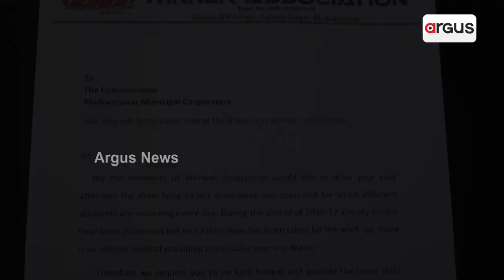ଜବରଦଖଲକାରୀଙ୍କ କବଜାରେ ରାଜଧାନୀର ପ୍ରାକୃତିକ ନାଳ || Drainage Encroachment || Bhubaneswar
ବର୍ଷା ଆସିଲେ ଭୁବନେଶ୍ବର ବାସିନ୍ଦାଙ୍କ ଛାତିରେ ପଶେ ଛନକା । ମୁକୁଳା ଡ଼୍ରେନରେ ସ୍ଳାବ ପଡ଼ୁନି କି ଜବର ଦଖଲ ହଟୁନି । ଫଳରେ ସଂଙ୍କୁଚିତ ଡ୍ରେନରେ ବର୍ଷା ଜଳ ନିଷ୍କାସନ ହେବାରେ ସୃଷ୍ଟି ହେଉଛି ବାଧା । ଲଗାଣ ବର୍ଷା ହେଲେ ଡ୍ରେନ ପାଣି କଲୋନୀରେ ପଶୁଛି ।